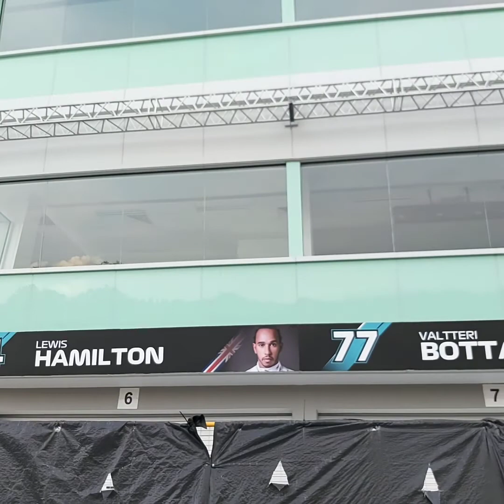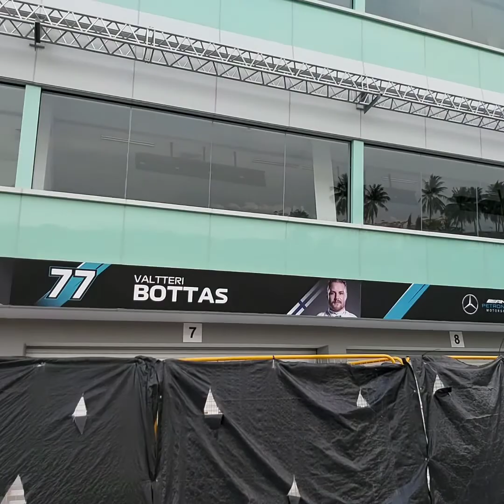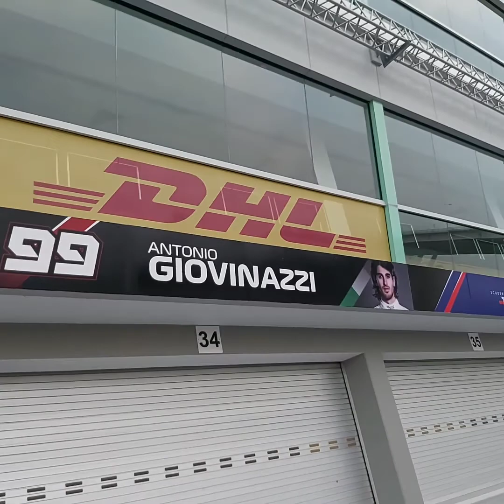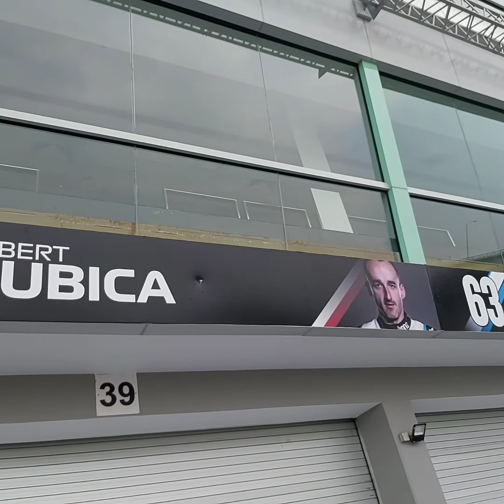EXPLORING AROUND MERLION/SINGAPORE FLYER AND FORMULA 1 GARAGE'S